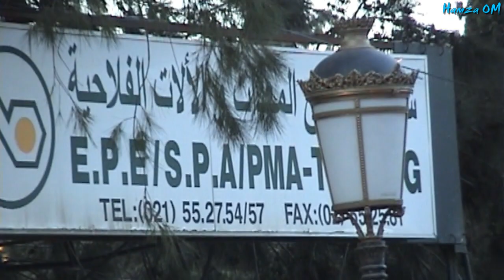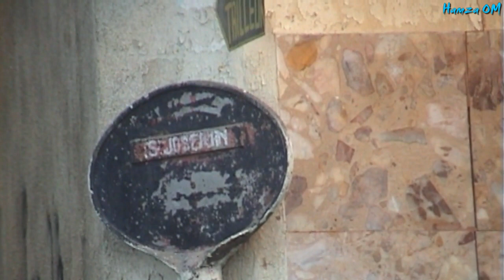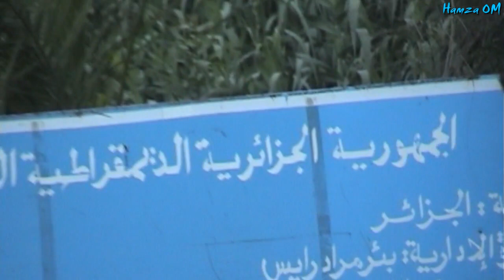Birkhadem, un vendredi matin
Les souvenirs de cette rue calme de mon enfance, l'odeur du vent, le chant des oiseaux, les sourires  des voisins, tout est parti. Cette rue est devenue aujourd'hui  un cauchemar pour moi.